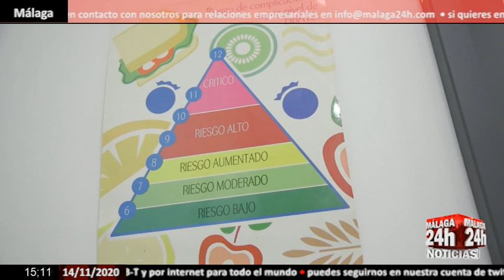🔴Noticia - El control médico de la diabetes tipo 2 puede evitar problemas cardiovasculares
La crisis sanitaria provocada por la Covid 19 ha hecho que muchos pacientes no sigan un control adecuado de su enfermedad. En el Día Mundial de la Diabetes los expertos han insistido en la importancia del control asistencial, ya sea vía telemática o presencial, los pacientes con diabetes tipo2. Se trata de uno de los colectivos de riesgo en caso de contagio por coronavirus y un mal seguimiento de la enfermedad puede derivar en complicaciones, como las cardiovasculares y aumentar la gravedad en caso de infección.

English:

The health crisis caused by Covid 19 has caused many patients not to follow adequate control of their disease. On World Diabetes Day, experts have insisted on the importance of healthcare control, either online or in person, for patients with type 2 diabetes. It is one of the risk groups in the case of coronavirus infection and poor monitoring of the disease can lead to complications, such as cardiovascular ones, and increase the severity in case of infection.

Live streaming